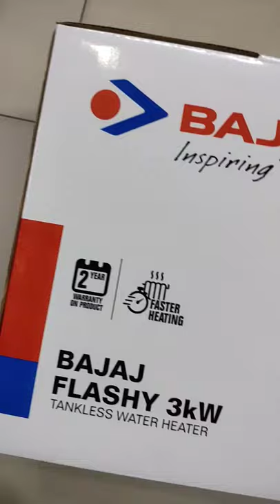Bajaj flashy 3 kw water heater |best instant geyser | Bajaj thankless water heater